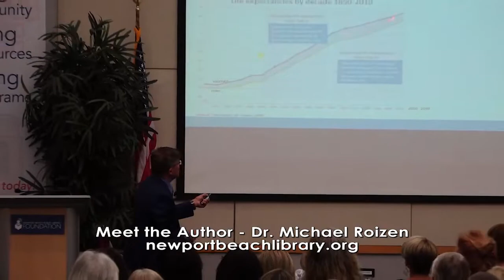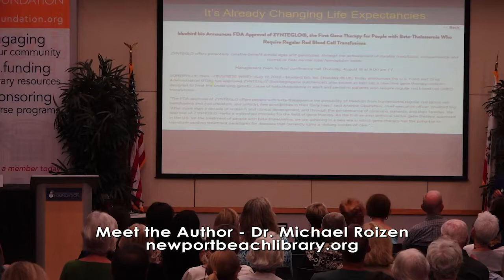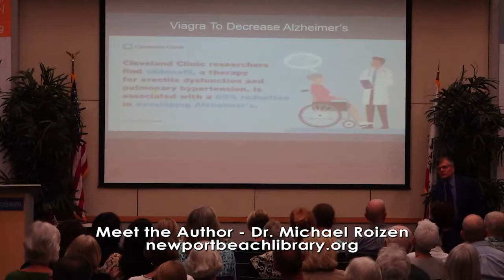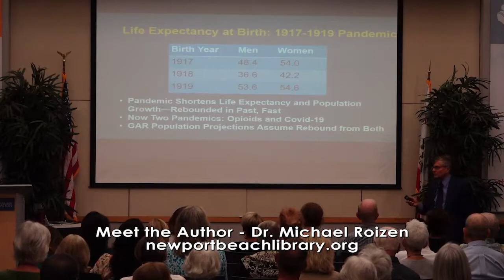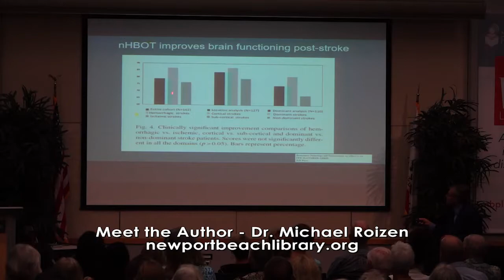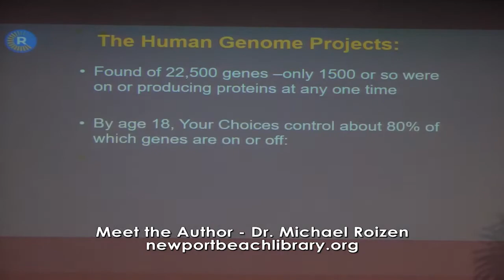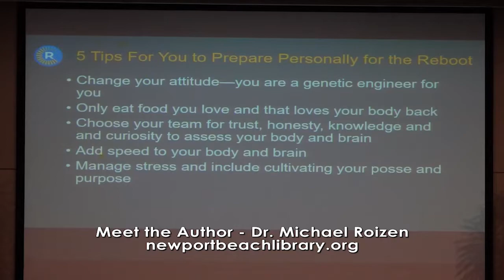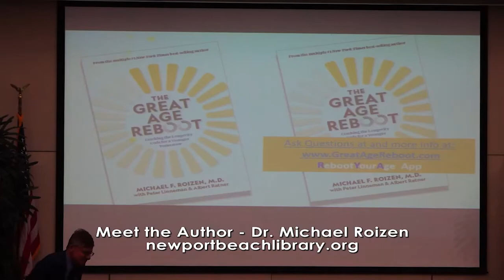Meet the Author: Dr. Michael Roizen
The Newport Beach Public Library is pleased to announce a Meet the Author event with bestselling author and four-time No. 1 New York Times bestselling author, Dr. Michael Roizen. Dr. Roizen will talk about the expanding human lifespan, how more people are living to 100 years and beyond, and how to prepare for a longer, healthier future.

Dr. Roizen has co-authored (with Dr. Oz) more than 15 books, including the series of “You” books that began with the No. 1
bestseller, You: The Owner’s Manual: An Insider’s Guide to the Body that Will Make You Healthier and Younger. Over the next decade,
living to more than 100 years old will become increasingly common--and may not look like what you expect. In this groundbreaking narrative, Dr. Roizen will reveal how current science and technology will revolutionize our ability to live longer, younger, and better.